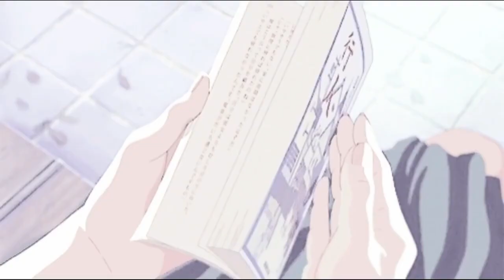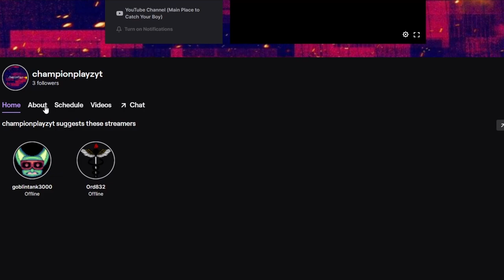COD Black Ops 1 Zombies Insanity! (feat. @GoblinSatyr )